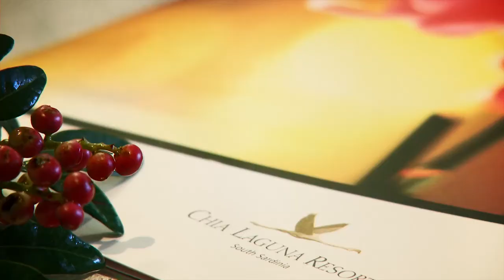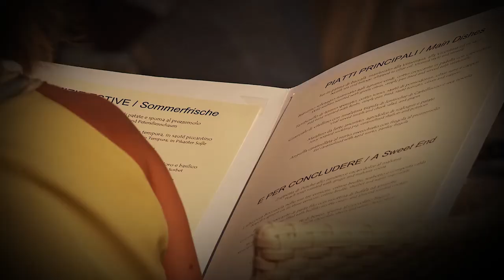Chia Laguna Resort - Hotel Laguna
Realizzazione del video istituzionale e di una serie di spot del complesso turistico alberghiero di Chia Laguna Resort, sito in località Chia, Domus De Maria (Cagliari) Sud Sardegna.
Un concept che mira alla valorizzazione di tutte le peculiarità dell'offerta turistica del Resort: dalle  immagini poetiche e suggestive del meraviglioso contesto ambientale (panorami, spiagge, siti di interesse storico culturale e turistico  come Nora, Pula, etc.), alle singole strutture ricettive (Hotel Laguna, Village, Torre, Baia e Ville) all'ampia varietà di servizi (ristoranti, sport, miniclub, benessere e relax, escursioni, shopping, night life, etc.).
Una produzione video dal forte impatto emozionale, dove si evocano atmosfere e suggestioni, attraverso le immagini, curate dalla particolare fotografia e dall'accompagnamento musicale.
Il video come strumento indispensabile per le attività di promozione e comunicazione del complesso alberghiero, per le fiere di settore, sales call, tour operator, etc. e per la diffusione su Internet, tramite sito web e social network.
Un sentito ringraziamento a coloro che hanno permesso la creazione dell'intero progetto: tutto lo staff del Chia Laguna Resort, in particolare Mike Eivers ed Elisabetta Serafini.

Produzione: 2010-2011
Cliente: Chia Laguna Resort
Regia: Davide Melis
Fotografia: Luca Melis
Montaggio: Davide Melis
Musiche: Marco Rocca
Assistente operatore: Stefano Zedda
Elettricista: Mirco Fincato
Casting: Pierpaolo Castello/Stefania Medda
Location Manager: Pierpaolo Castello
Hair stylist-Make up artist & dresser: Daniela Guiso, Giuseppe Cannas, Marco Saba
Assistente alla produzione: Pamela Sau